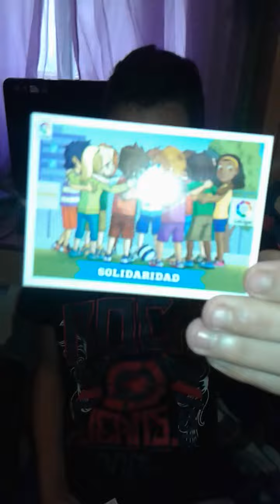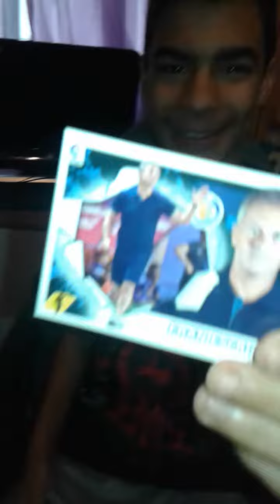Un boxing de 3 sobres de la Liga este 2015-2016